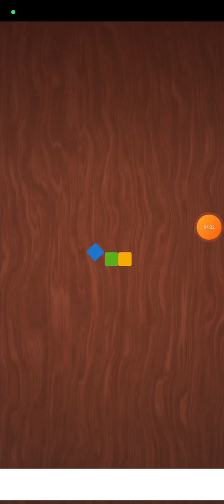906-910 Level colorwood sort puzzle game 2024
906-910 Level colorwood sort puzzle game 2024